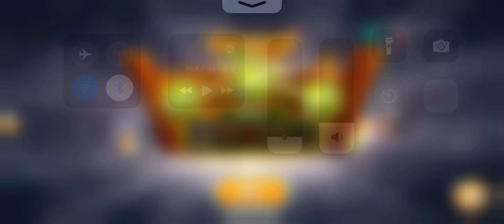Angry Birds 2 Silver Slam Friday How To Beat Angry Birds 2 Daily Challenge Today Super bird #140624